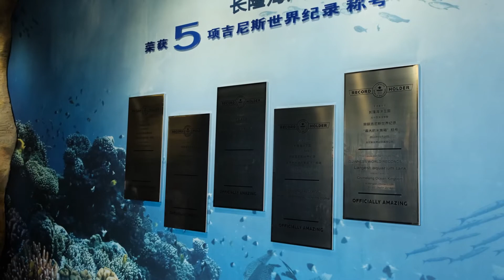Океанариум в парке CHIMELONG OCEAN KINGDOM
Океанариум Chimelong Ocean Kingdom стоимостью более одного миллиардов долларов уже при открытии побил сразу пять мировых рекордов - как самый большой аквариум и самый большой в мире смотровой купол. Конечно, достижения внесены в Книгу рекордов Гиннесса.  Океанариум отмечен за самый большой подводный смотровой купол, водный резервуар, аквариумное окно и акриловую панель.
Всего внутри тематического парка находится семь тематических зон, каждая из которых представляет какую-либо часть океана. Общий объем соленой и пресной воды в океанариуме составляет 48,75 миллионов литров – на сегодняшний день аналогов в мире не существует.

Украшением парка являются 10 китовых акул, а также пятнистые и белые китайские дельфины. Именно резервуар, в котором содержатся гигантские акулы, побил четыре из пяти рекордов, в том числе по размеру акриловой панели, размер которой составляет 39х8 метров.
Океанариум Chimelong Ocean Kingdom – это крупнейший в мире тематический парк, посвященный морским обитателям. Суммарная площадь его экспозиций достигает 50 га, бассейны вмещают 49 миллионов тонн воды. Также парк может похвастать самым протяженным подводным тоннелем длиной 39 м и шириной 8 м и подводным куполом диаметром 12 м.

Территория океанариума Chimelong Ocean Kingdom разбита на восемь зон. В первой находятся бутики, во второй – дельфинарий, в третьей – пресноводные аквариумы с рыбами Амазонки, в четвертой – бассейн с подводным тоннелем, где живут китовые акулы, скаты, кораллы, осьминоги. Пятая зона отведена обитателям полярных областей, здесь можно увидеть белых медведей, пингвинов, в шестой зоне располагаются аквариумы с выдрами, скатами и мелкими рыбами, седьмая предназначена для морских котиков, морских львов и моржей, а в восьмой проводятся всевозможные шоу.

Кроме того, в каждой из этих зон работают аттракционы: водные и американские горки, игры-стрелялки, скоростные поезда, "подводные лодки", "пиратские" и "военные" корабли. Зрителям также показывают выступления дельфинов и морских львов.